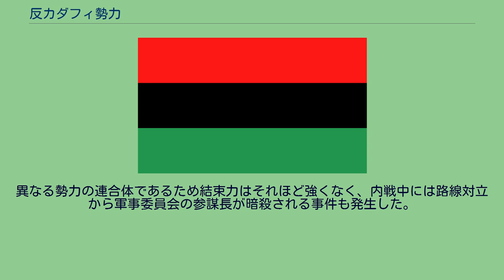反カダフィ勢力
ムアンマル・アル＝カッザーフィー
反カダフィ勢力が使用している旗。
この旗は1951年から1969年までリビア王国で使用された国旗であった。
2011年リビア騒乱では反対派、野党派のシンボルとなった。
上の旗同様にリビア反政府勢力が使用している旗 上の旗同様にリビア反政府勢力が使用している旗 上の旗同様にリビア反政府勢力が使用している旗 反カダフィ勢力（はんカダフィせいりょく、anti-Gaddafi forces）では、リビアのムアンマル・アル＝カッザーフィー（以下カダフィ）政権に反対する諸勢力に関して取り上げる。
これらの反対勢力には、2011年リビア騒乱に抗議してカダフィ政権から離脱した外交官や軍人など政府高官を含む。
以下はカダフィ政権の統治に反対を主張しているとされる勢力の一覧である。
: 2月下旬、当初のデモが拡大して内戦突入が避けられなくなった頃、すでに解放されていた東部各地に自治政権が誕生した。
その中でも、2月27日にベンガジで結成されたリビア国民評議会は、規模の点でも、代表のムスタファ・アブドルジャリルの知名度の点でも頭一つ飛びぬけた存在であった。
内戦拡大につれて各地の自治政権の統合が進んだ。
3月5日にはベンガジで大規模な会合を開き、ほぼ全勢力が国民評議会の傘下に入った。
8月22日、首都トリポリが陥落。
反体制派は勝利を収めた。
各勢力から代議員が選ばれ、最高意思決定機関である「評議会」が構成されている。
また義勇兵は「軍事委員会」が統率している。
異なる勢力の連合体であるため結束力はそれほど強くなく、内戦中には路線対立から軍事委員会の参謀長が暗殺される事件も発生した。